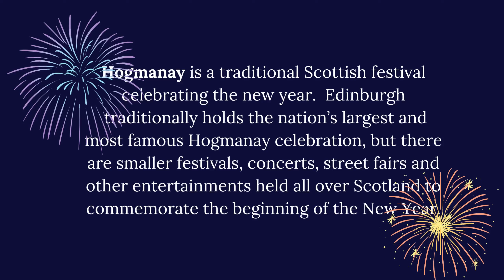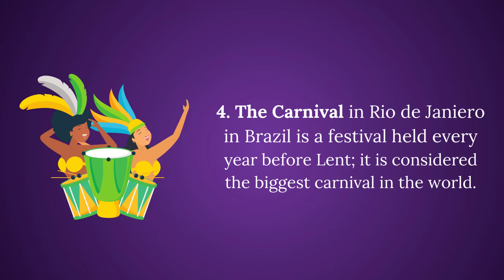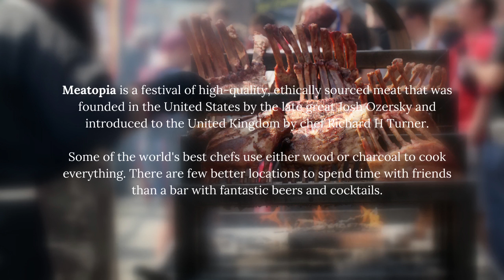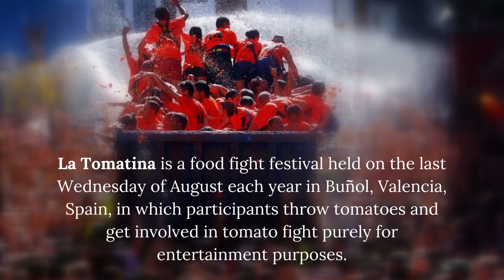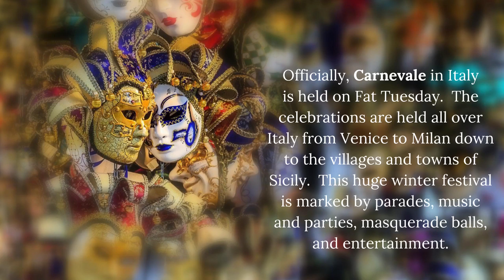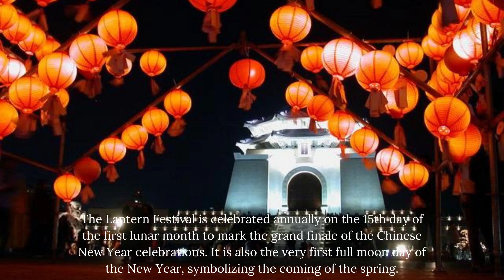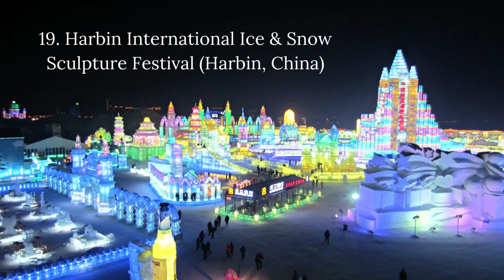Festivals of Festivals Around The World